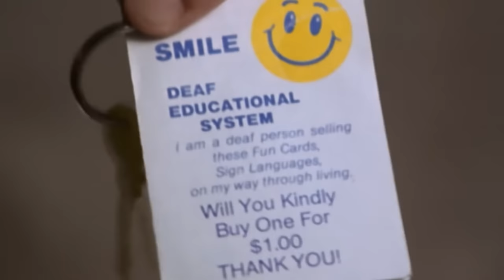Azul Pacífico | Temporada 4 | Episodio 11 | Sueños Rotos | Jim Davidson | Paula Trickey